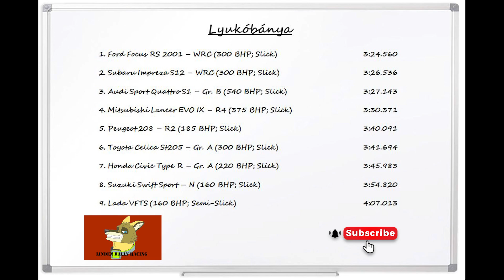Rally Time Attack | Lyukóbánya | Peugeot 208 R2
Játék: Assetto Corsa (rally mods)
Setup: G27 (H-shifter with clutch, 540°) + joystick handbrake

Saját készítésű, magyar itinerrel.